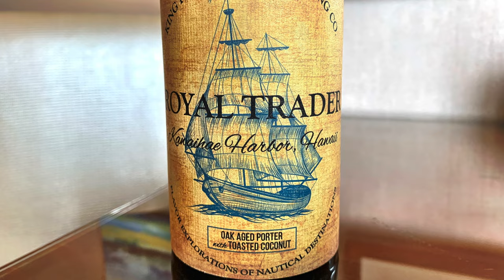California Common/ Steam Beer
In this Stylecast, Advanced Cicerones® Julia Herz and Jeremy Storton discuss everything you need to know about California Common, aka Steam Beer.